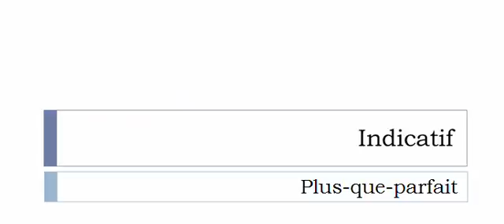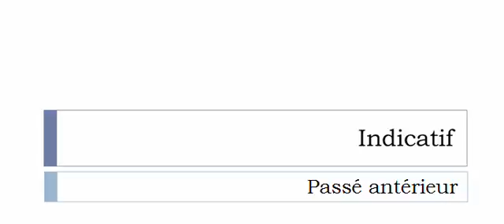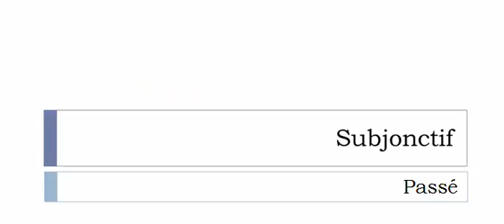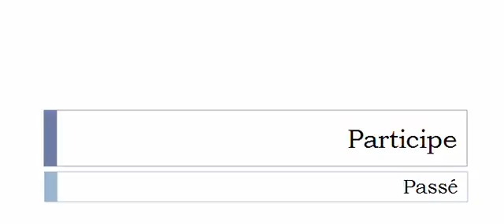Aprender francês = Conjugação = Réaffûter